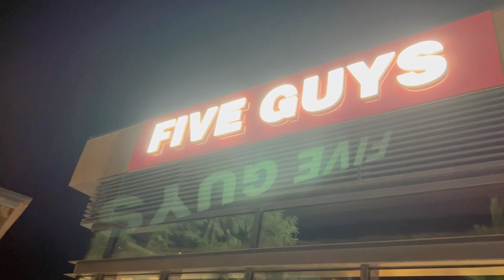La Mer Dubai: A Dolce & Gabanna and A Cheeseburger: Sreenanda Shankar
A wonderful evening...
La Mer Dubai